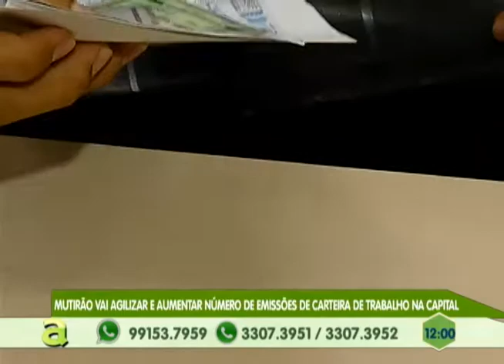Mutirão vai Agilizar e Aumentar número de Emissões de Carteira de Trabalho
03º BLOCO AGORA 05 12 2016 - Mutirão vai Agilizar e Aumentar número de Emissões de Carteira de Trabalho